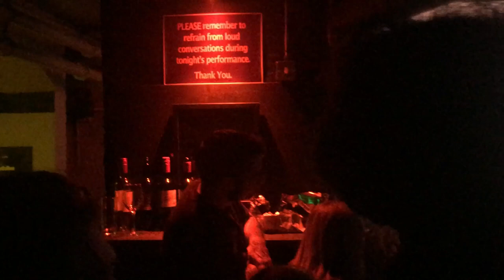Mr Hill Jazz live at The Crypt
Guillermo Hill on Guitar. Andy Lafone on Bass. Steve Lodder on Keyboards and Davide Giovanni on Drums. Paul Booth on Saxophone and Flute. Jazzlive at The Crypt March 08 2019 Great gig...